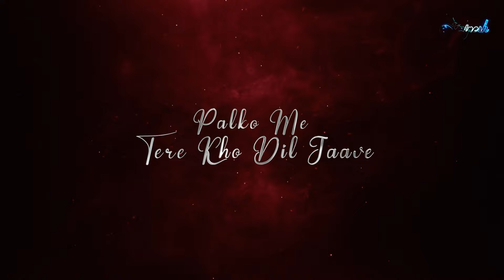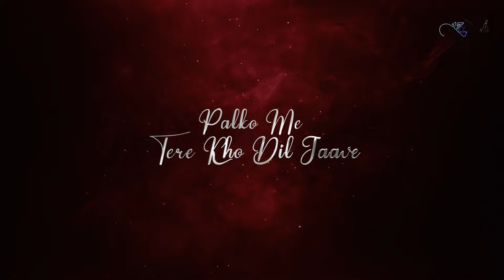Akhiyaan Gulaab | Club Remix | DJ Kalpesh Mumbai | Shahid Kapoor | Kriti Sanon | Mitraz | DJ Songs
Song: Akhiyaan Gulaab
Lyrics: Mitraz
Singer: Mitraz
Choreographer: Vijay Ganguly
Mixing & Mastering: Eric Pillai at Future Sound of Bombay

Akhiyan gulaab lyrics Song :-

Mahiya ve palko me tere kho dil jaave,

Ambara vi ghula ghula sa laage,
Bas ek tere hi naal ve.

Kaisi hai lagdi kamaal teri akhiyaan gulaab,
Ke na jaave sadda pyaar tainu chhad ke,

Ho jaave tera hi deedar,
Te koi na sambhal vi paave sadda pyaar,

Tu chhad ke.

Tu chhad ke.

Teri razaa teri zami tere iraaday ho naa,
Teri kami hove kabhi mere kareeb reh,

Mahiya ve palko mein tere kho dil jaave,

Bas ik tere hi naal ve.
Kaisi hai lagdi kamaal teri akhiyan gulaab,

Tu chhad ke.

Kaisi hai lagdi kamaal teri akhiyan gulab,
Ke na jawe sada pyaar tainu chhad ke,
Ho jawe tera hi deedar,

Te koi na sambhal vi paawe sadda pyaar,
Tu chhad ke.

Teri razaa teri zami tere iraaday ho na,
Teri kami howe kabhi mere kareeb reh,